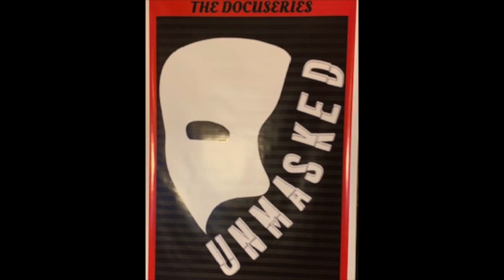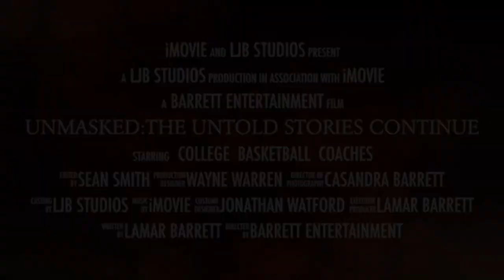YO......THE UNMASKED MOVEMENT COMMERCIAL.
FIND OUT WHY EVERYONE IS SAYING YO.